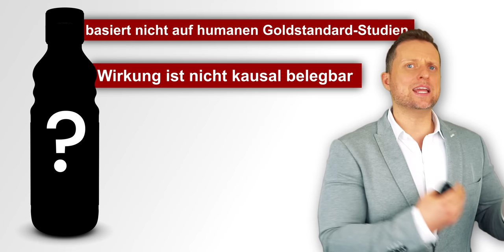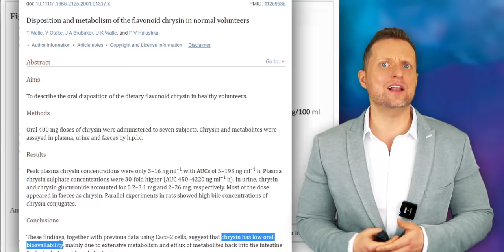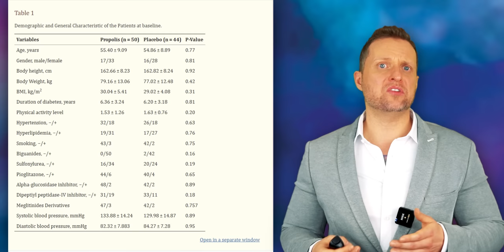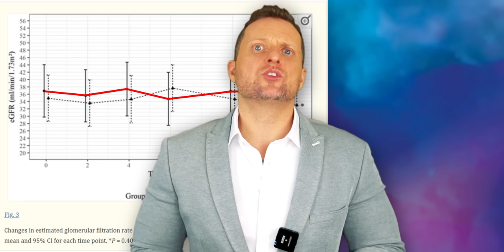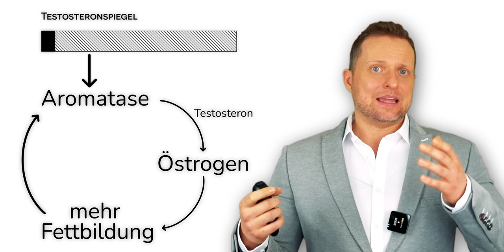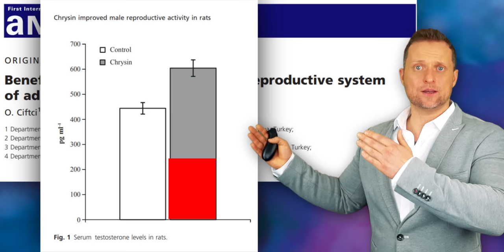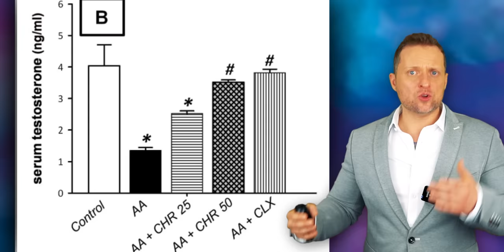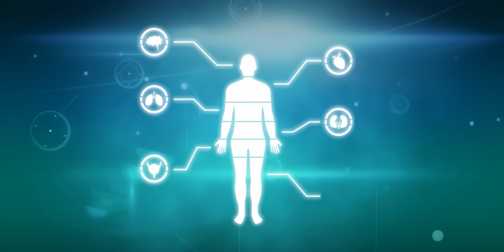Testosteron steigern mit liposomalem CHRYSIN? Östrogen runter und Muskelaufbau verbessern?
Testosteron natürlich steigern und dabei Östrogen senken - das wünschen sich viele und seit langem wird daran geforscht. Stoffe, die dieses bewirken können hemmen die sog. Aromatase. Das z.B. als Hauptwirkstoff in Propolis vorkommende Chrysin zeigte in vielen Publikationen bereits diese Wirkung, nur macht die geringe Bioverfügbarkeit von unter 0,02 % in Pulverform dem Ganzen einen Strich durch die Rechnung. Umso mehr wurde in letzter Zeit an liposomalen Formen geforscht und diese stellten sich als deutlich bioverfügbarer dar. Wir haben uns bereits seit Jahren mit diesem Stoff beschäftigt und lange daran gearbeitet ihn liposomal verfügbar zu machen. Was der aktuelle Stand der Forschung ist erfahrt ihr in diesem Video.

00:00 Mehr Studien braucht die Welt
01:32 Was kann Propolis?
02:17 Der Hauptwirkstoff aus Propolis: Chrysin
03:18 Wie wirkt Propolis
04:34 Testosteron, Aromatasehemmer Chrysin
08:25 meine persönliche Erfahrung

Rund um diesen Kanal:

Patrick Strobach präsentiert auf Roh Vegan am Limit neuste Studienergebnisse und Erkenntnisse aus Wissenschaft zu Themen rund um Ernährung, Sport und Lebensstil. Jung bleiben, lang leben und die Alterung stoppen wollen viele. Um diesem Ziel etwas näher zu kommen, gilt es, den Körper entsprechend gut zu behandeln. Ob Liposomale Wirkstoffe, Vitamin D3,  B12, Q10, OPC, Eisen, Ashwagandha, Astaxanthin oder Glutathion - hier bekommst du immer die neusten Updates zu Lebensmitteln und Nahrungsergänzungsmitteln und Möglichkeiten mit denen man diese aufnehmen, deren Aufnahme verbessern oder einen Mangel ausgleichen kann. Auch Themen wie Omega 3, Zucker, Schwarzkümmelöl, Stoffwechsel ankurbeln, HIIT und Muskelwachstum verbessern werden regelmäßig untersucht. Supplement Tests und Lifehacks, vegane Ernährung, Rohkost bzw. Rohvegan, Fasten, Intervallfasten und laborgeprüfte Nahrungsgänzung und natürliche Heilmittel gegen vielfältige Herausforderungen wirst du hier finden. Gesundheitsmythen werden aufgedeckt und potenzielle Wirkstoffe aus der Forschung aufgezeigt.